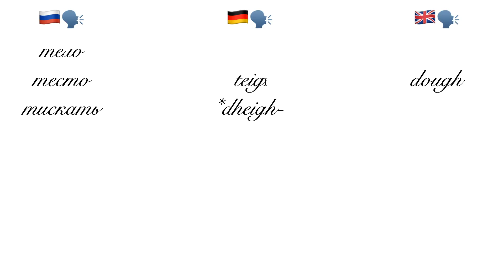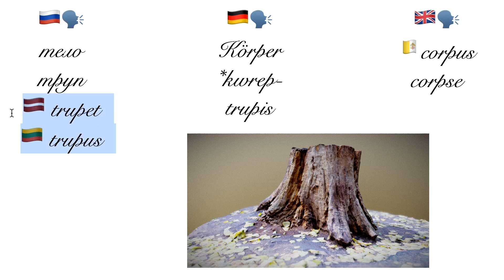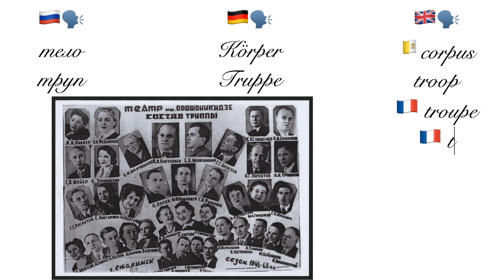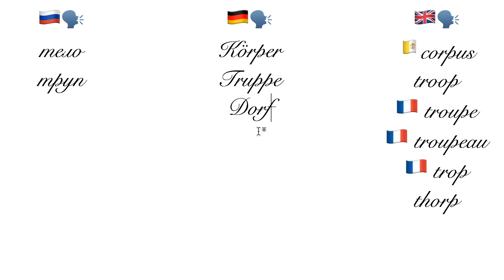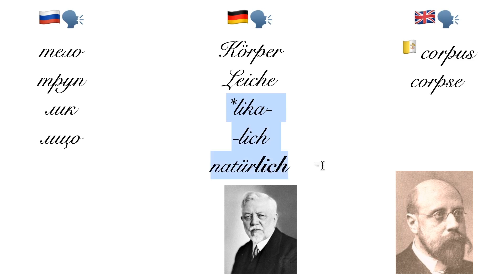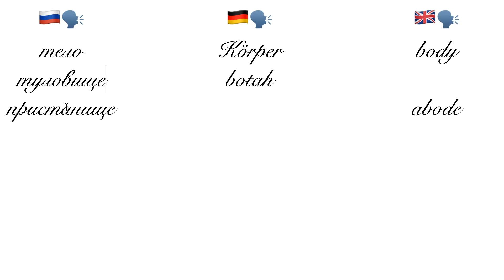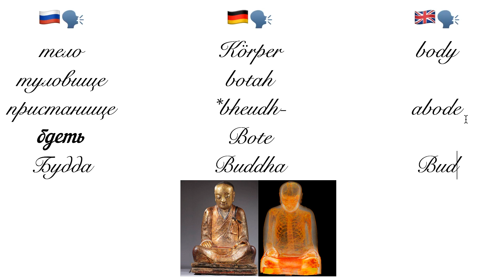Тело живое и мертвое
Фотография для значка видео выбрана с целью осудить смертельно опасное занятие - зацеперство. Не повторяйте такого никогда!

Говорим о происхождении и связи слов тело, труп и родственных им в немецком, английском и других индоевропейских языках в постоянной рубрике канала "Образ Слова".